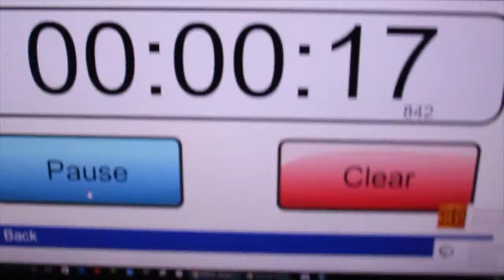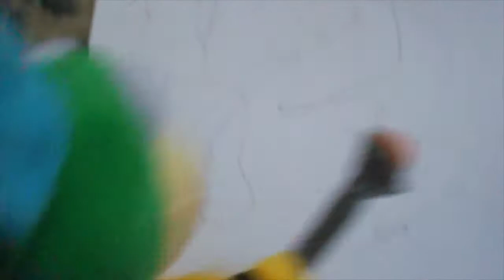The Koopaling Show S1 E5 | The Science Fair Frenzy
Its The Mushroom Kingdom's science fair! But How will it go when the Koopalings decide to come in?